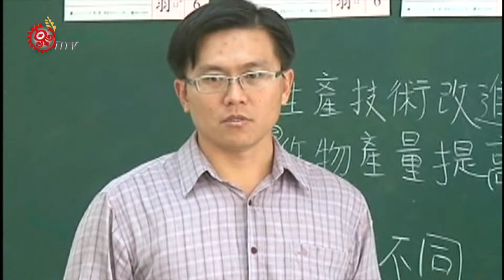考證照就業難 流浪教師滿街跑 2015-04-20 TITV 原視新聞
今年高中以下學校及幼兒園教師資格檢定考試放榜後，及格率52.99%，也創下教檢2005年開辦以來始上最低，而前三年原住民籍考生通過比率大約都有35%，今年通過率也差不多；不過考取教師資格檢定後，儲備教師們開始煩惱有沒有學校可以任教?擔心成了流浪教師

而教育部也針對師資培育公費生，提升原住民籍學生畢業後，就能直接分發到原鄉地區學校任教。 從101年只有9名，102年17名，到103年59名，一直到104年增加到64名 ，另外，針對進入大學修教育學程的學生，雖然不能保障考取教師資格有學校任教，但仍有其他管道，能讓儲備教師有機會到學校服務。

僧多粥少的教師缺額，對於考上教師資格的儲備教師來說，日後還需要面對各校甄選挑戰，而原住民籍教師能否有機會回到原鄉服務，還要看各學校是否釋出正式缺額，而非以代課教師方式聘任！